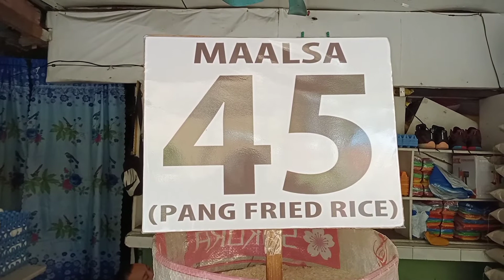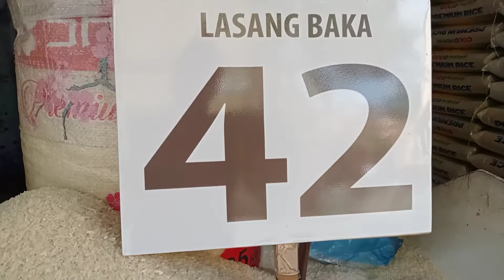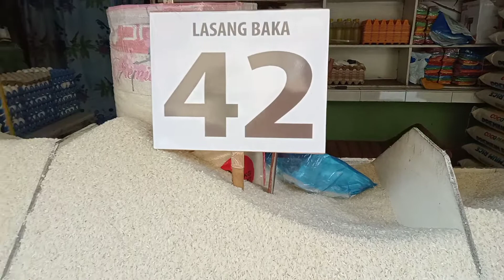VIRAL NA TINDAHAN NG BIGAS NGAYUN SA QC